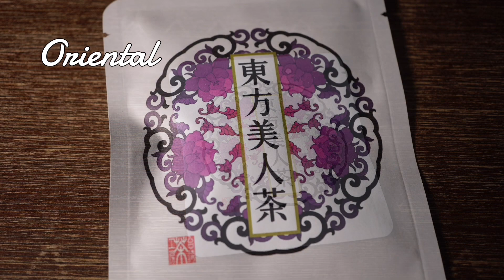東方美人茶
烏龍茶の種類です。